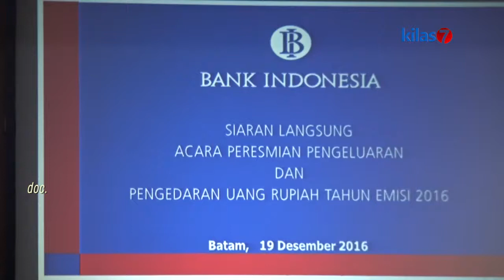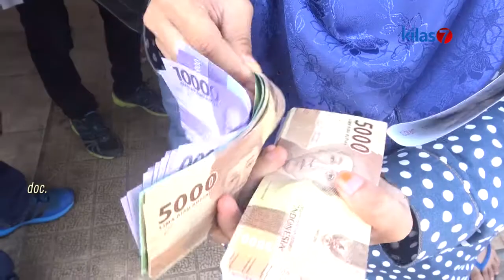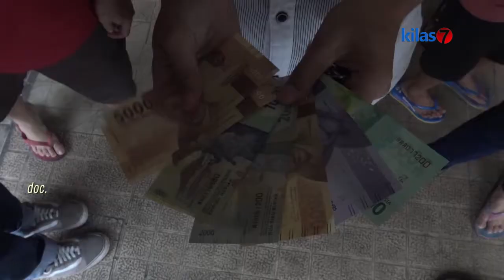Kilas7 TV Batam (News ) - Uang Baru Masih Jarang Ditemui di Masyarakat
SEJAK DI LOUNCHING DESEMBER 2016 LALU, UANG NKRI HINGGA KINI MASIH JARANG DITEMUI DI MASYARAKAT. BAHKAN, MESIN ATM MASIH MENGELUARKAN UANG KELUARAN LAMA.